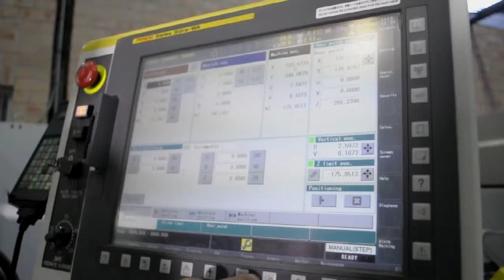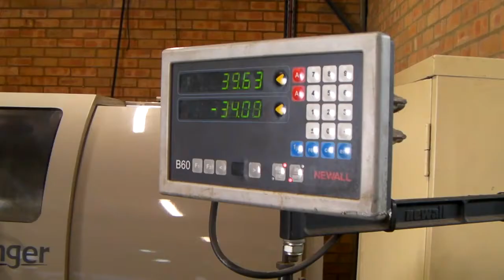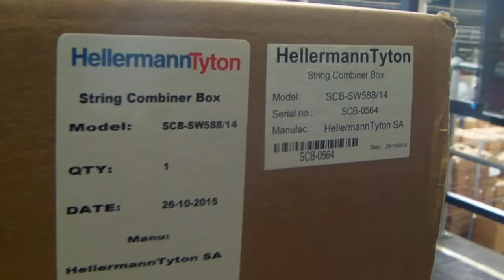HellermannTyton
HellermannTyton South Africa - What we can offer you.